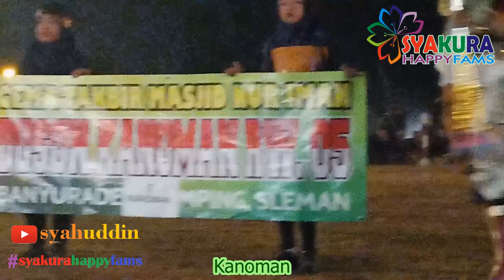[ Full ] Festival Takbir Banyuraden 4 ~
Alhamdulillah..

SyakuraHappyFams berkesempatan untuk mengabadikan momen Festival Takbir Banyumeneng ke 4 (FTB4) di Lapangan Desa Banyuraden, Gamping, Sleman.. Tahun ini, pesertanya hanya 7 dusun, yaitu
1. Tegalyoso
2. Kaliabu
3. Modinan
4. Patran
5. Kanoman
6. Cokrowijayan
7. Banyumeneng

Video ini ada 3 bagian penting:
1. Start (keberangkatan kontingen untuk pawai)
2. Finish (kedatangan kontingen seusai pawai)
3. Display di Lapangan Banyuraden

Bonus: Pengumuman pemenang dan pembagian piala

Siapakah yang menjadi juara? Yuk, tonton sampai habis ya..

Terima kasih